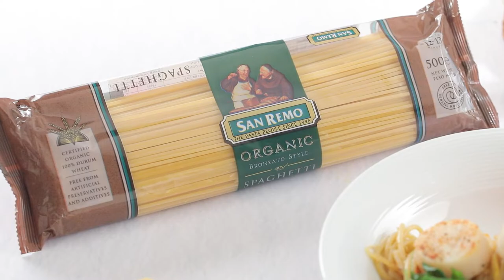ผัดฉ่าหอยเชลล์ สูตรเด็ด ทำง่าย สไตล์ อ.ยิ่งศักดิ์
ผัดฉ่าหอยเชลล์(ผลิตภัณฑ์:ซานเรโม)

สิ่งที่ต้องเตรียม (ผัดฉ่าหอยเชลล์)
Organic Spaghetti ออร์แกนิก สปาเก็ตตี้ (เส้นสปาเก็ตตี้ ออร์แกนิค) ตราซานเรโม 100 กรัม
หอยเชลล์   100 กรัม
พริกไทยดำป่น   1 ช้อนชา
น้ำมันพืชสำหรับจี่                       2  ช้อนโต๊ะ
พริกขี้หนูแดงสับ          1 ช้อนโต๊ะ
กระชายซอย           30  กรัม
พริกชี้ฟ้าเหลือง แดงซอยเป็นเส้นอย่างละ 1 เม็ด
พริกไทยอ่อนตัดช่อ               3  ช่อ
ไข่ปลาแซลมอนและ ไข่กุ้ง สำหรับโรยหน้า
ใบกะเพราทอด และพริกชี้ฟ้าแดงแกะสลักรูปดอกไม้สำหรับตกแต่ง

1. เทน้ำลงในภาชนะ นำขึ้นตั้งไฟพอเดือด ใส่เกลือป่นเสริมไอโอดีน คนให้เข้ากัน ใส่ Organic Spaghetti ออร์แกนิก สปาเก็ตตี้ (เส้นสปาเก็ตตี้ ออร์แกนิค) ตราซานเรโม ต้มนานประมาณ 12- 13 นาที หรือจนกระทั่งสุก ตักขึ้น พักไว้
2.นำหอยเชลล์วางลงในภาชนะ  จากนั้นโรยด้วยเกลือป่นเสริมไอโอดีนและพริกไทยดำป่นให้ทั่วทั้งสองด้านเตรียมไว้
3.ใส่น้ำมันพืชลงในภาชนะนำขึ้นตั้งไฟพอร้อน นำหอยเชลล์ลงจี่ให้สุกทั้งสองด้าน ตักขึ้นพักไว้
4.ใส่น้ำมันพืชลงในภาชนะ นำขึ้นตั้งไฟพอร้อน ใส่กระเทียมสับ พริกขี้หนูแดงสับและพริกขี้หนูสวน ผัดจนมีกลิ่นหอม ใส่ Organic Spaghetti ออร์แกนิก สปาเก็ตตี้ (เส้นสปาเก็ตตี้ ออร์แกนิค) ตราซานเรโมต้มสุก
5.ปรุงรสด้วยซอสหอยนางรม น้ำตาลทราย ซอสปรุงรส และพริกไทยป่น ผัดให้เข้ากัน ใส่กระชายซอย ใบมะกรูด พริกชี้ฟ้าเหลือง แดงซอยเป็นเส้น พริกไทยอ่อน และใบกะเพรา ผัดให้เข้าอีกครั้ง ปิดไฟ
6.ตักใส่ภาชนะ วางหอยเชลล์ที่เตรียมไว้ โรยหน้าด้วยไข่ปลาแซลมอนและไข่กุ้ง ตกแต่งด้วยใบกะเพราทอด และพริกชี้ฟ้าแดงแกะสลักรูปดอกไม้ พร้อมเสิร์ฟ

▲Line @yingsakfood